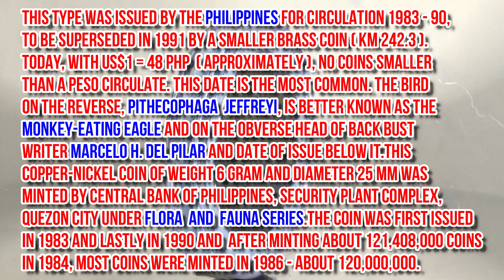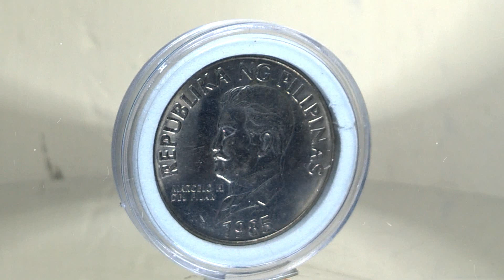50 sentimo Flora and Fauna series - price update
Price Update muna tayo mga ka barya..
50 sentimo Flora and Fauna series
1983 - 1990